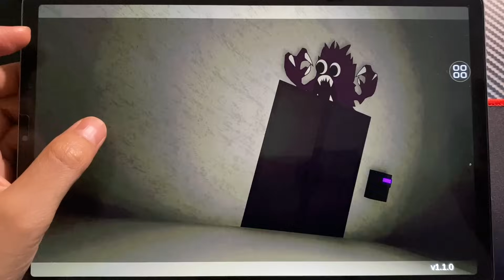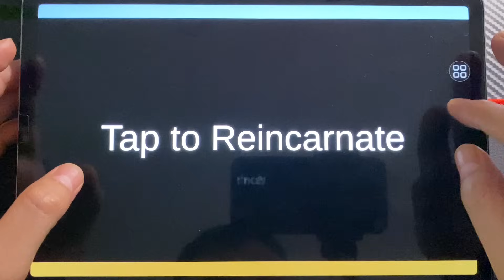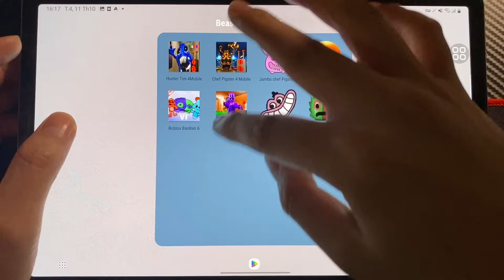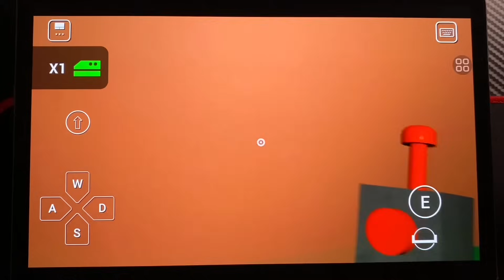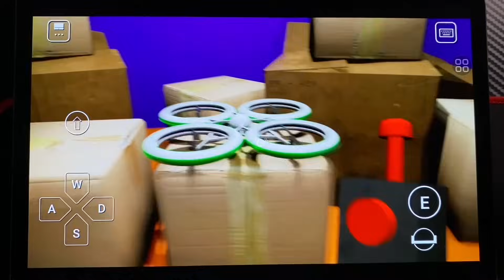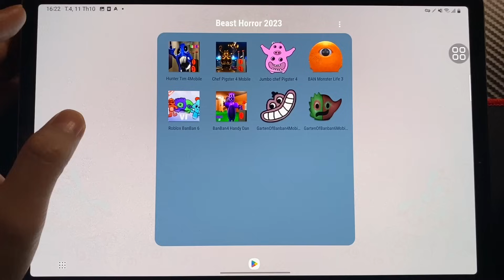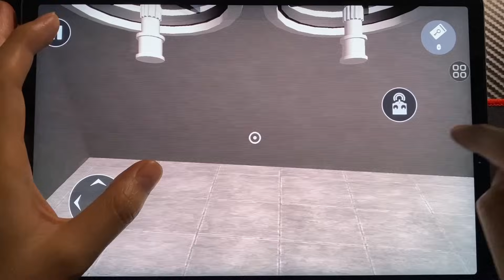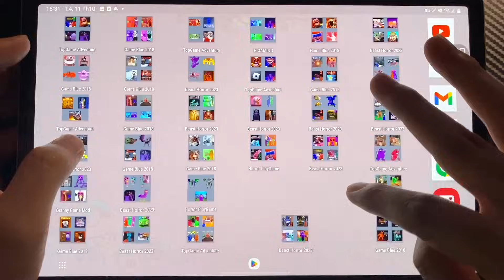Garten Of Banban 6 Mobile, HunterTim, Chef Pigster, Jumbo Kitchen,BAN Life 3, Roblox Ban 6,Handy Dan